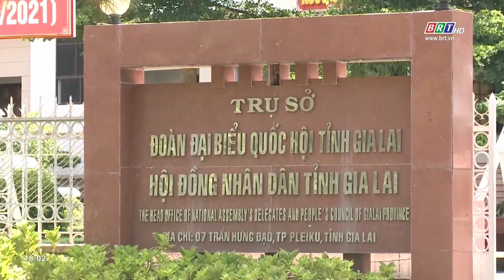Bản tin Trước ống kính 16/6/2021 | BRTgo